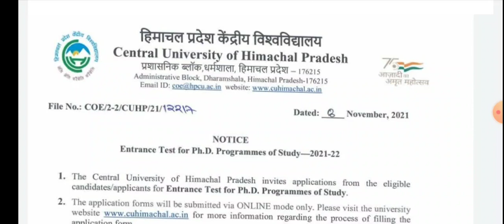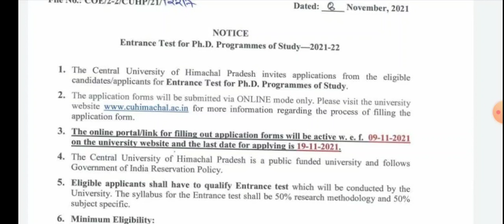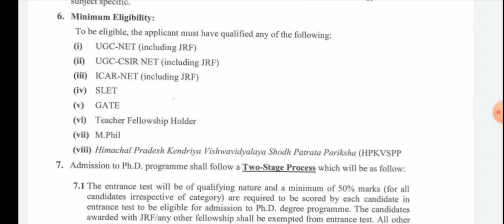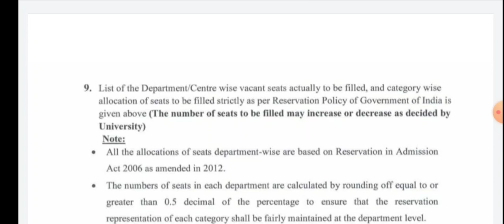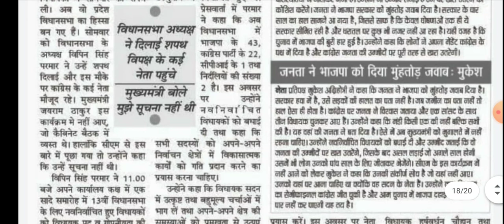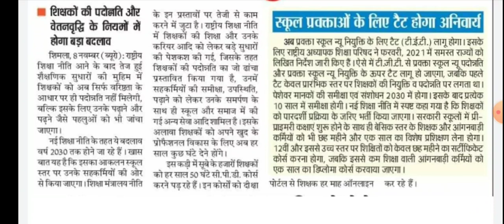HP Govt. Jobs Update | CU PhD Entrance TEST